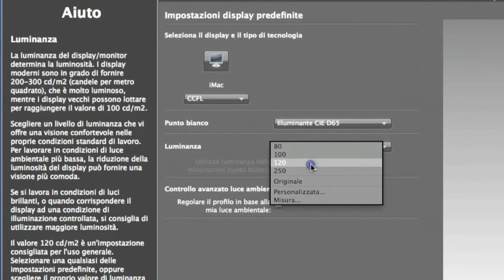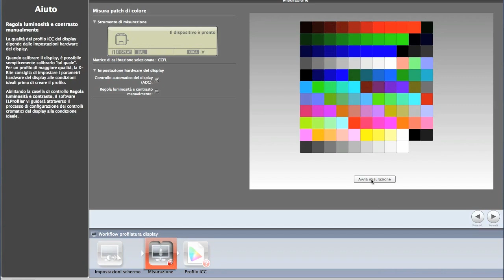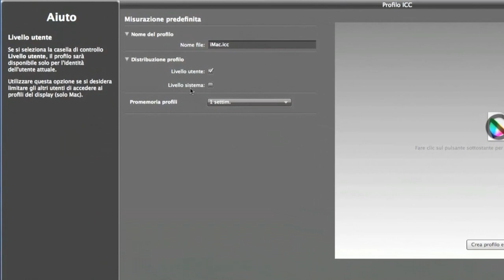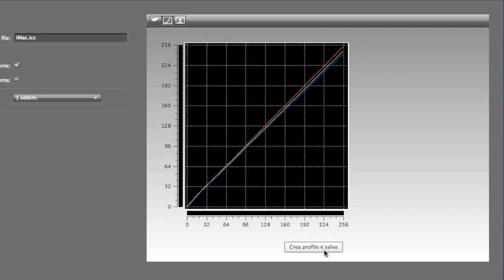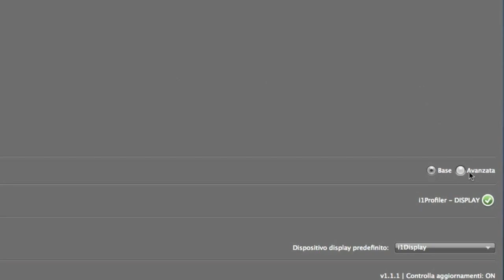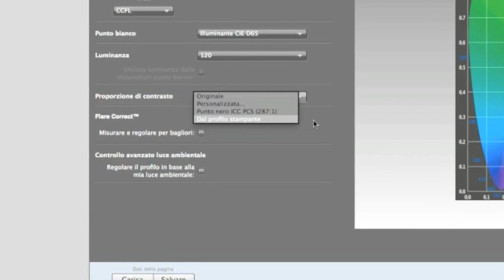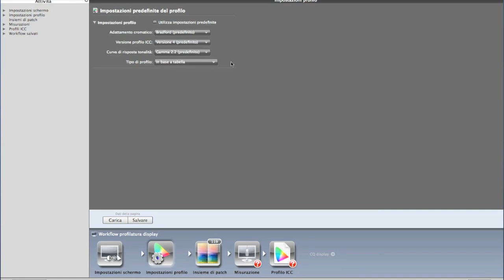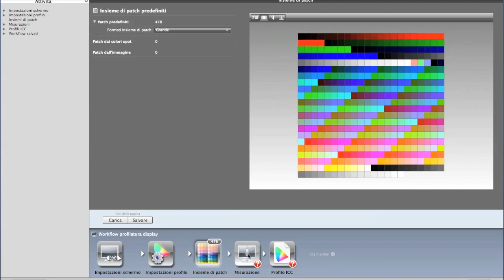Tutorial i1Display Pro XRite_video7.divx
Video tutorial dedicato a i1Display Pro, strumento XRite per la calibrazione professionale dei monitor, e non solo